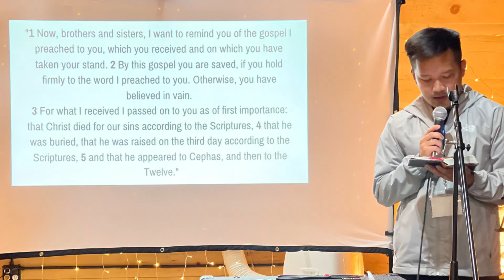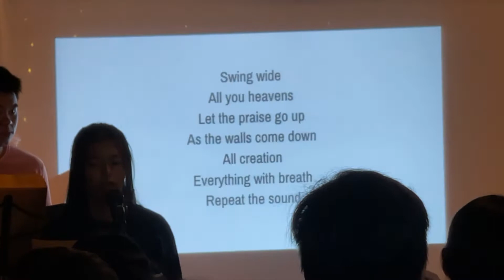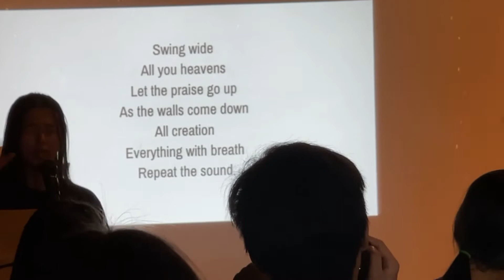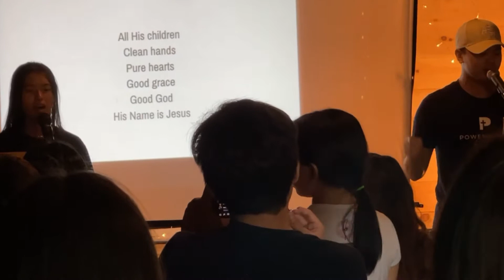Abundant Grace Retreat l Amazing Grace Farm l 6.11-13.2021